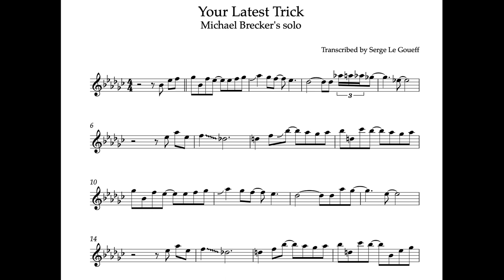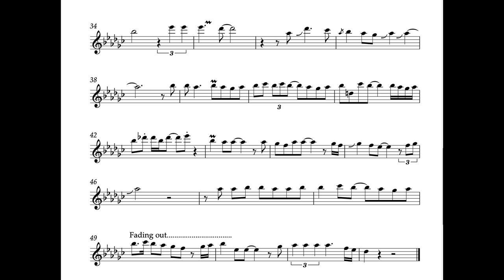Michael Brecker's solo on Your latest trick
Another Michael Breaker gem!
I was a teenager and knew nothing about Michael when this was released. I instantly fell in love with the track. It is only decades later that I finally transcribed this most beautiful melody.
If you would like to know more about me and my life long journey in jazz performance, I'd love it if you would take a minute to jump on my Bandcamp and check out my music.
A million thanks to you all. :-)
Serge